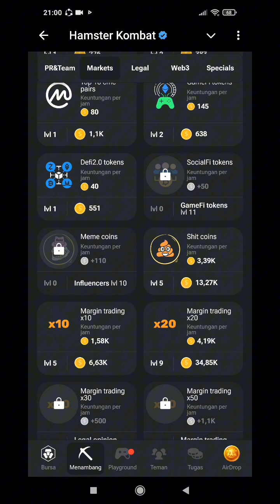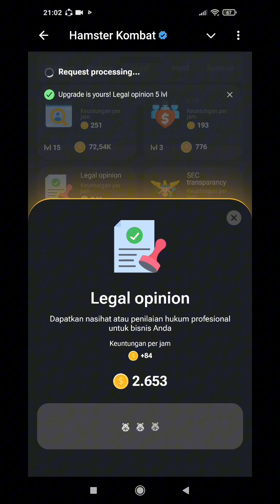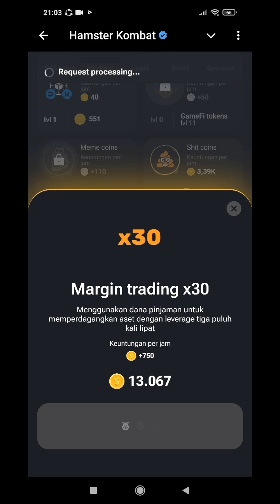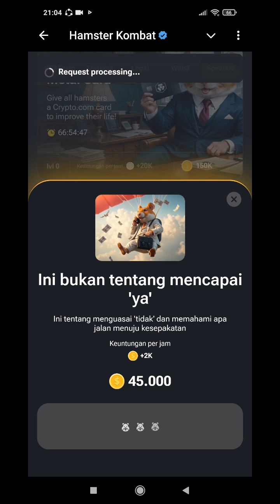Kombo Harian Hamster Kombat Hari Ini 23-24 Agustus 2024 | Combo Harian Hamster Combat Terbaru 5MCoin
Kombo Harian Hamster Kombat Hari Ini 23-24 Agustus 2024 | Combo Harian Hamster Combat Terbaru

hamster cipher code today
hamster cipher
hamster kombat daily combo 1m
cara dapat kunci terbaru hari ini
cara dapat kunci terbaru hari ini 23 Agustus 2024
cara dapat kunci di hamster kombat
cara dapat kunci di mini game hamster kombat